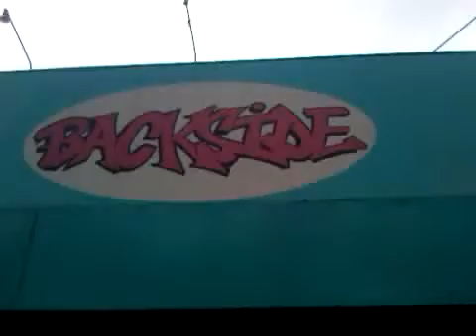KillMatriarch and Backside Records / Los Angeles